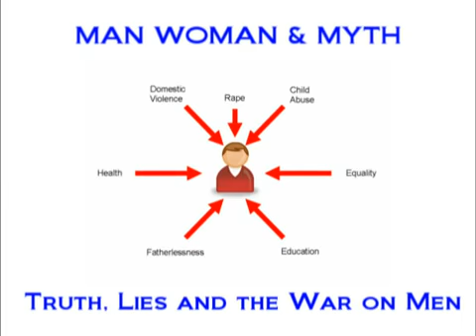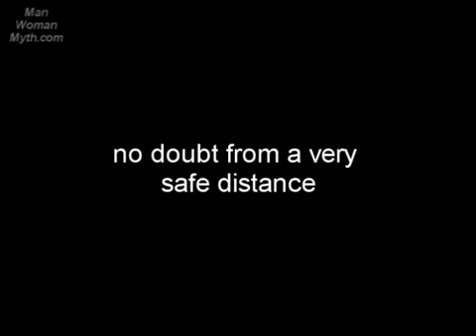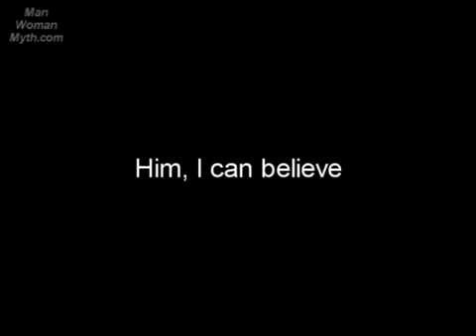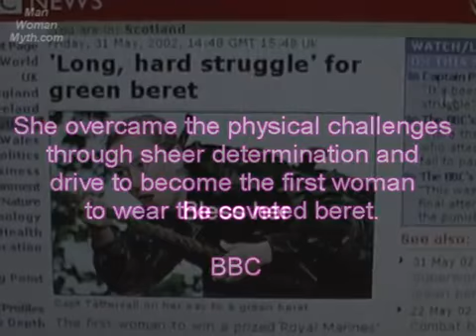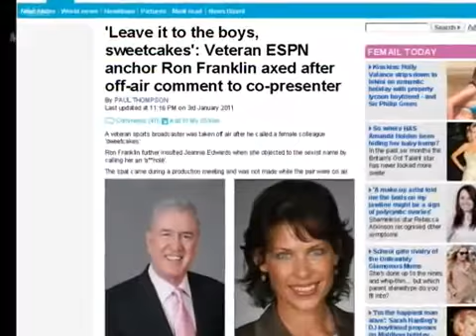Misandry Part 1 2/3 - by ManWomanMyth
WARNING: This film uses broad terms, hyperbole and deliberately disparaging language entirely for the purpose of analyzing misandry, and for NO other reason.

Mater, the Latin word for mother, is the root word of materialism. How did we ever get the idea that women are spiritual and men are materialistic?...Rich Zubaty

This recent ABC video PROVES how girls as young as 10 or younger are already viewing their bodies as giving them POWER by being sexy, dressing in tight clothes and seeking to use their bodies to control men!

Shannon Faulkner
New Citadel Challenger Pronounces Herself Physically Ready

Two More Female Marines Flunk Out of Officer Combat Training

The World's Strongest Woman vs. Average Men

Looks at the portrayal of tough women, genius women and heroic women on our screens and the simultaneous attempt to relegate men.

• Are men shallow when it comes to courting?
• Arthur Schopenhauer on women
• Women, make-up and the visual lie
• Manipulation and women's hidden weapons
• Where are all the strong women?
• Women and computers are not generally the best match

Shows like Xena, Charmed and Buffy, as much as I like the latter,  point back to Satan's lie to Eve in the Garden, where he promised to make her a "god" if she would obey him. Well she did, and this is why goddess feminism is now spreading around the world infecting women with this "empowerment' bullshit. If women were So empowered, they wouldn't have to TALK about it all the time, it would easily manifest itself by default. But since women are all about WORDS, talk is about ALL they can do more than men.

It's because men are not only physically more in the image of God, but mentally & psychologically. I find it interesting that the bible never tells women to love a man, only to obey. At beast it says that men & women should love one another, but only men are told to love a woman, likely because most women are simply not capable of the level of love that men possessed for women and others, though they play at it well.